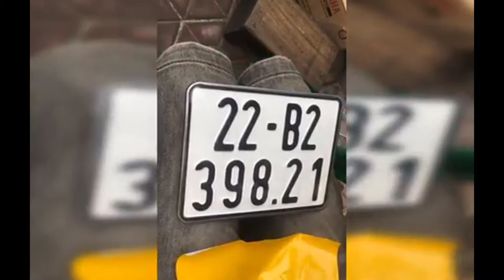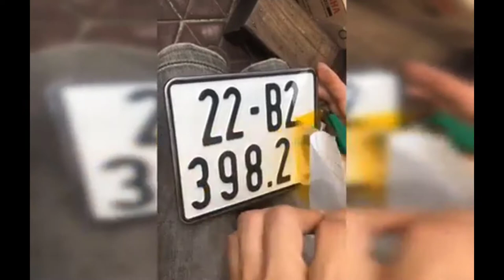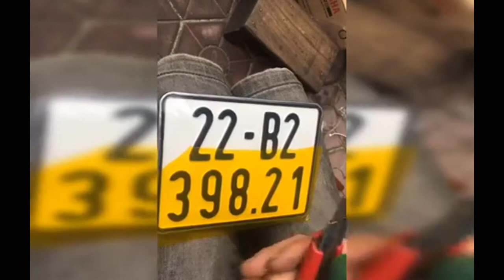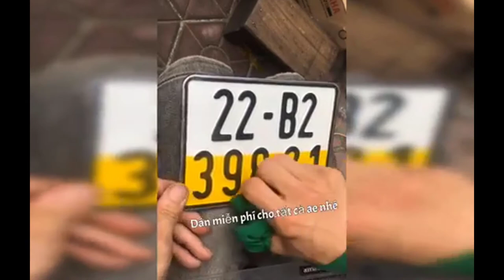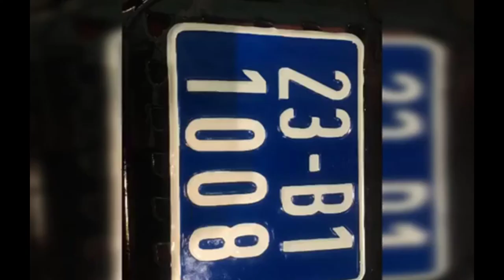hướng dẫn dán trang trí biển số ôtô xe máy